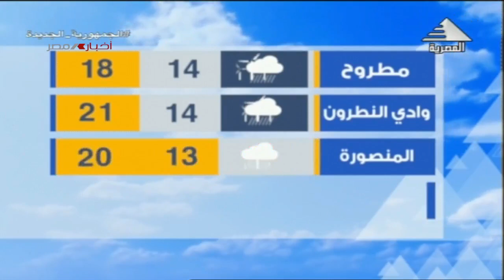أحداث 24 ساعة 25-3-2023